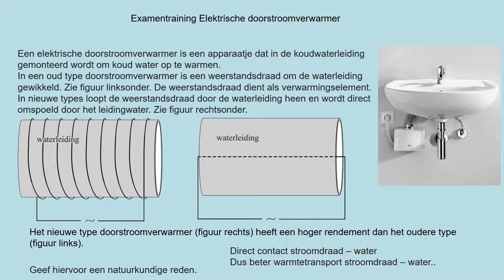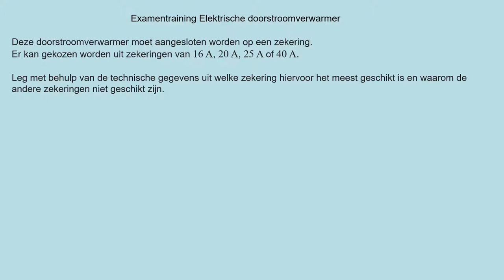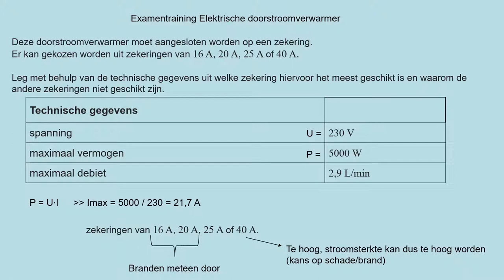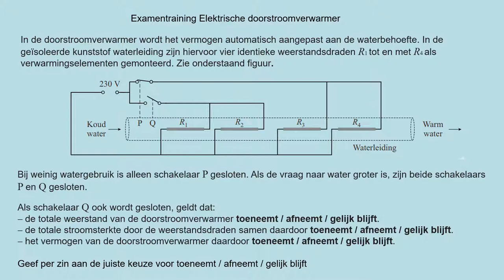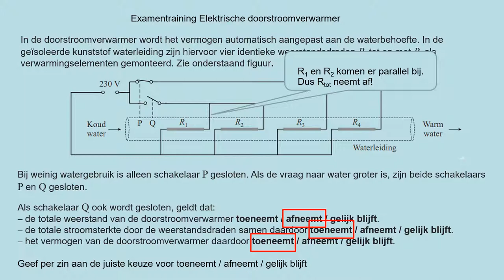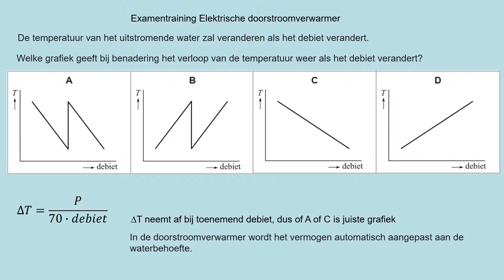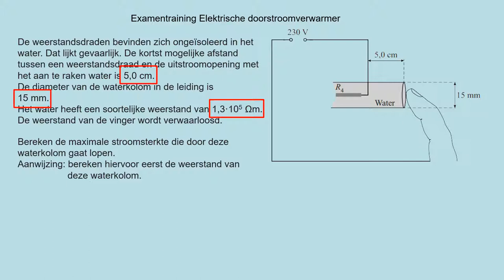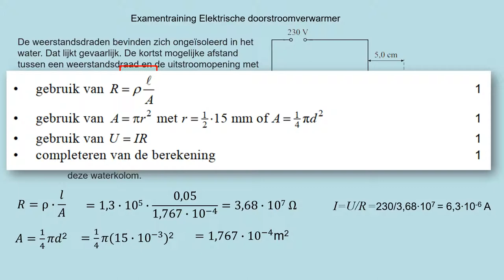exhavo2017 1 1